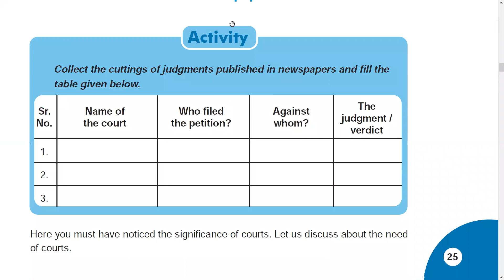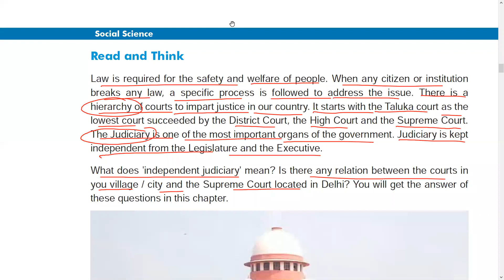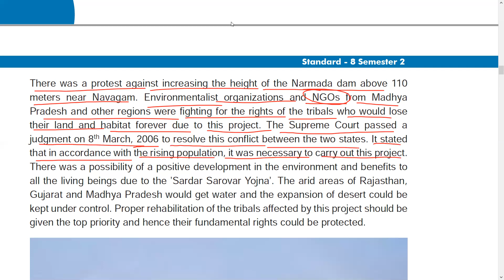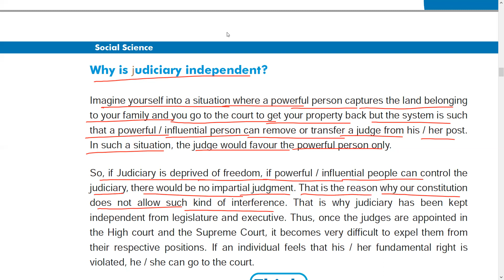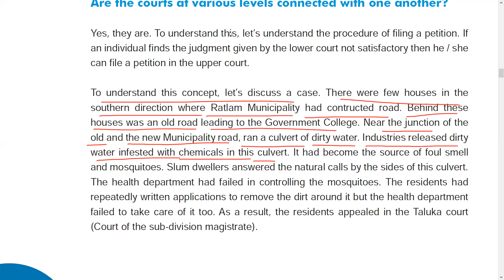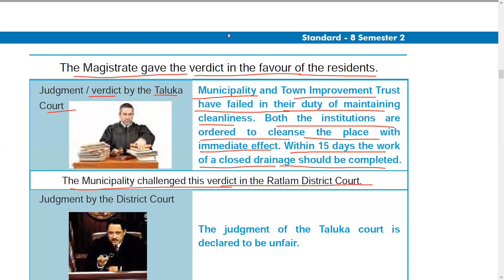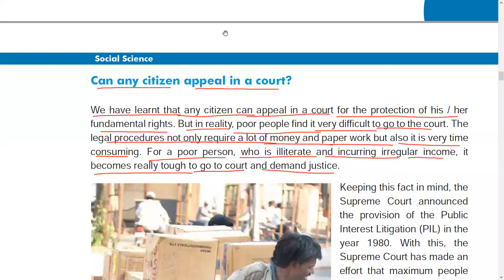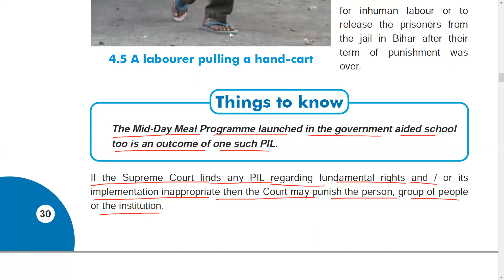ch 4 the supreme court